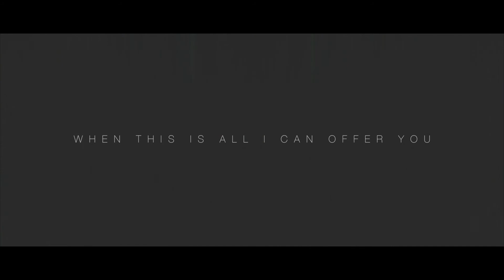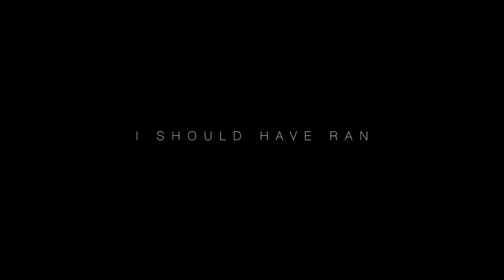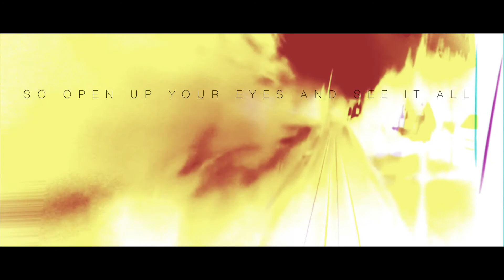Lucky Man // The Blind Love